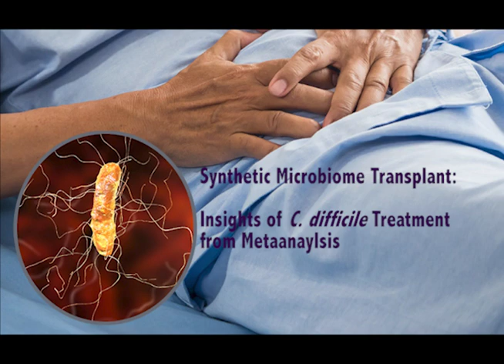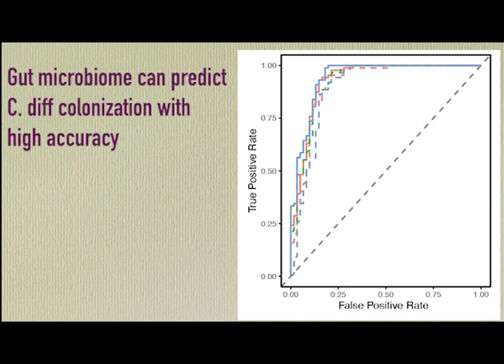Synthetic microbiome transplant | My Research Video Contest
This video was created by Susan Tian for the "My Research" video contest at the 5th Life Sciences Symposium from the Huck Institutes at Penn State. Make sure to watch all video submissions for this contest and LIKE your favorite videos by May 19 at 11:00 AM. The video with the greater number of LIKES wins an award!